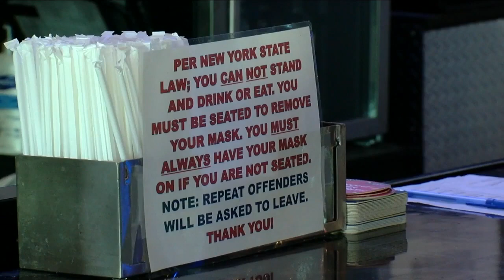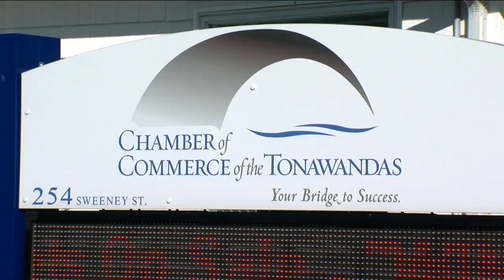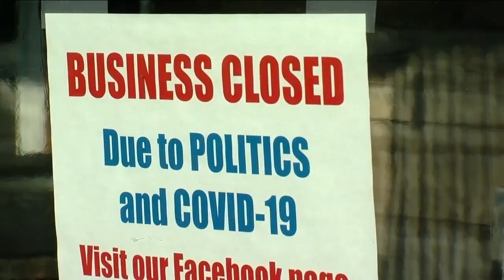North Tonawanda businesses in turmoil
Some businesses in North Tonawanda are shutting down due to the COVID-19 uptick.